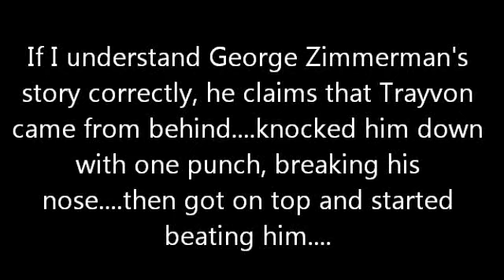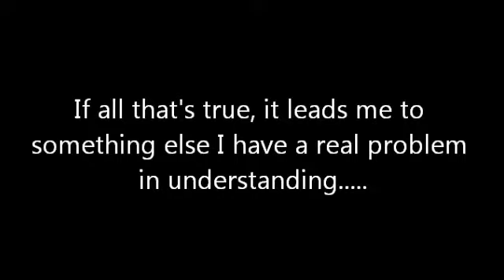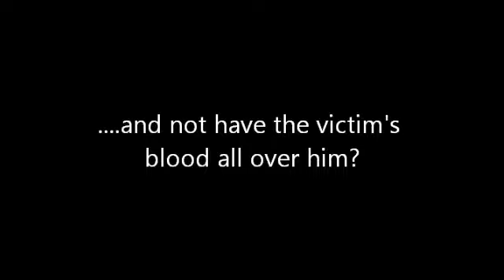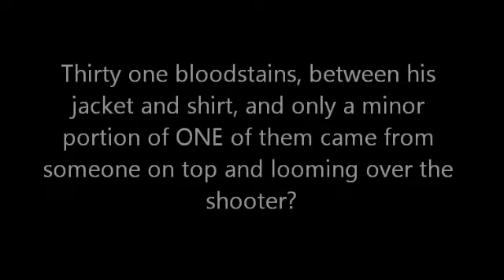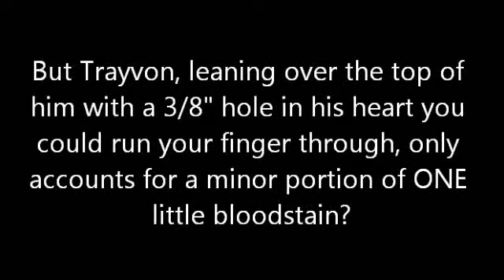HOW? Part 2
Something's not right with George's story.